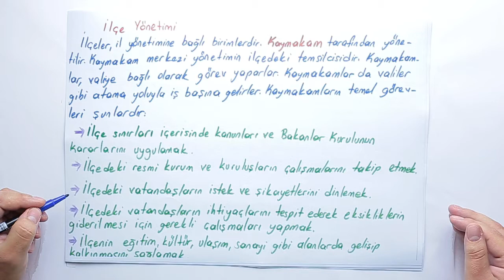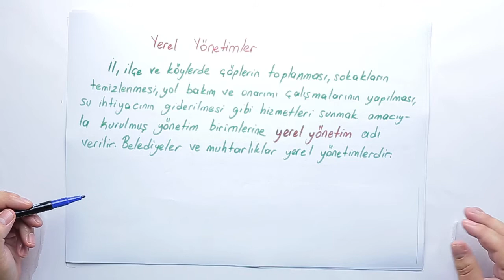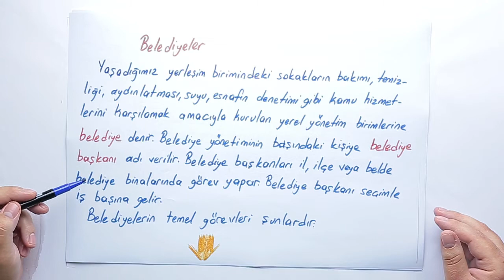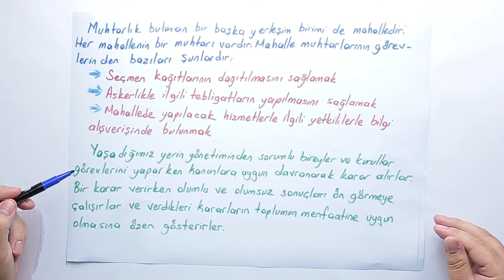2019-2020 5. Sınıf Sosyal Bilgiler S5001 - Yaşadığım Yerin Yönetimi | Anlatan İbrahim Arısoy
GO Ortaokul 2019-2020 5.Sınıf Sosyal Bilgiler S5001 - Yaşadığım Yerin Yönetimi
1-KÖK (Konu Öğrenme Kılavuzu)
Anlatan: İbrahim Arısoy
FAYDALI LİNKLER:
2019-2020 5.SINIF S5001 SOSYAL BİLGİLER MÜFREDATI:

Sosyal Bilgiler, bireyin toplumsal var oluşunu gerçekleştirebilmesine yardımcı olması amacıyla; tarih, coğrafya, ekonomi, sosyoloji, antropoloji, psikoloji, felsefe, siyaset bilimi ve hukuk gibi sosyal bilimleri ve vatandaşlık bilgisi konularını yansıtan; öğrenme alanlarının bir ünite ya da tema altında birleştirilmesini içeren; insanın sosyal ve fiziki çevresiyle etkileşiminin geçmiş, bugün ve gelecek bağlamında incelendiği; toplu öğretim anlayışından hareketle oluşturulmuş bir ortaokul dersidir.

Bu anlayış doğrultusunda Sosyal Bilgiler Programı;
1. Her öğrencinin birey olarak kendine özgü olduğunu kabul eder.
2. Öğrencilerin gelecekteki yaşamlarına ışık tutarak, bireylerden beklenen niteliklerin geliştirilmesine duyarlılık gösterir.
3. Bilgi, kavram, değer ve becerilerin gelişmesini sağlayarak, öğrenmeyi öğrenmenin gerçekleşmesini ön planda tutar.
4.  Öğrencileri düşünmeye, soru sormaya ve görüş alışverişi yapmaya   özendirir.
5.  Öğrencilerin fiziksel ve duygusal açıdan sağlıklı ve mutlu bireyler olarak yetişmesini amaçlar.
6. Millî kimliği merkeze alarak, evrensel değerlerin benimsenmesine önem verir.
7. Öğrencilerin kendi örf ve âdetleri çerçevesinde ruhsal, ahlâkî, sosyal ve kültürel yönlerden gelişmesini hedefler.
8. Öğrencilerin haklarını bilen ve kullanan, sorumluluklarını yerine getiren  bireyler olarak yetişmesini önemser.
9. Öğrencilerin toplumsal sorunlara karşı duyarlı olmasını sağlar.
10. Öğrencilerin öğrenme sürecinde deneyimlerini kullanmasına ve çevreyle etkileşim kurmasına olanak sağlar.
11. Her öğrenciye ulaşabilmek için öğrenme-öğretme yöntem ve tekniklerindeki çeşitliliği dikkate alır.
12. Periyodik olarak, öğrenci çalışma dosyalarına bakılarak öğrenme ve öğretme süreçlerinin akışı içerisinde değerlendirmeye olanak sağlar.